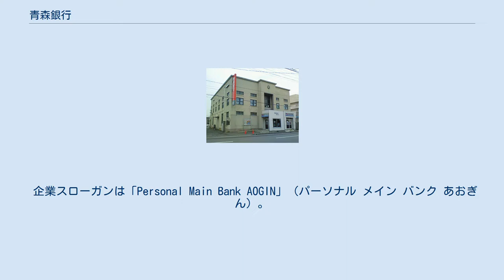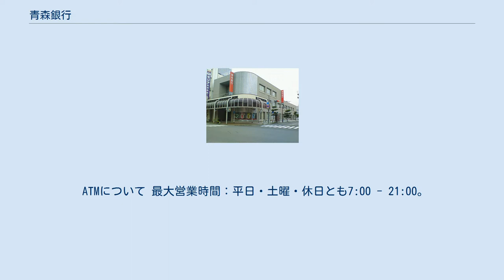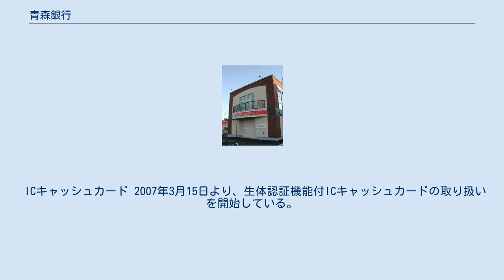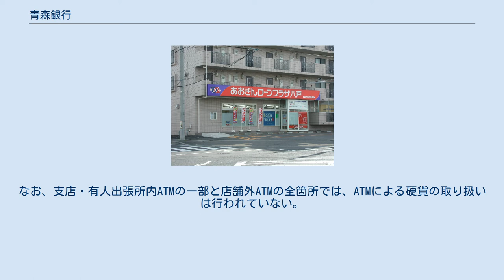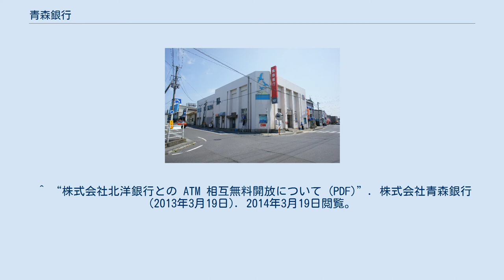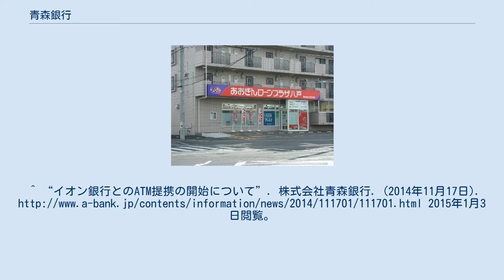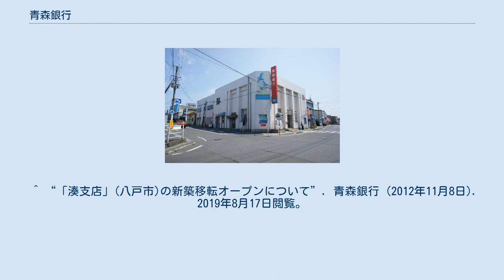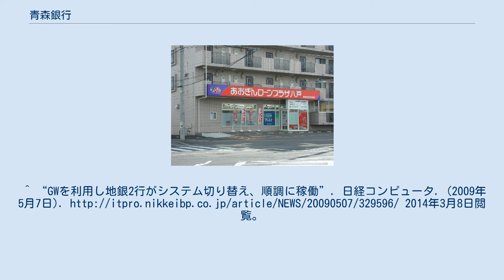青森銀行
株式会社青森銀行（あおもりぎんこう、英称：The Aomori Bank, Ltd.）は、青森県青森市に本店を置く地方銀行。
青森県最大手の金融機関である。
 通称は青銀（あおぎん）。
青森県と県内全10ヶ市、及び県内大半の町村の指定金融機関である。
 企業スローガンは「Personal Main Bank AOGIN」（パーソナル メイン バンク あおぎん）。
 1980年（昭和55年）代初期頃にロゴ書体が変更され、（支店名表記など一部旧来の筆体ロゴが残存する）看板デザインが順次変更された。
またシンボルマーク（小文字の「a」を2つ組み合わせたもの）の使用が開始された。
 地元青森県を中心に店舗網を構築し、県内では個人向けに特化した店舗として「ローンプラザ」「パーソナルプラザ」を展開。
各種ローンや資産運用などの相談を行っている。
 北海道（3店舗）・秋田県（2店舗）・岩手県（1店舗）・宮城県（1店舗）・東京都（1店舗）に店舗を構える。
 かつては秋田支店も開設されていたが、不採算のため2000年12月1日で営業を終了し、能代支店と秋田銀行大町支店に分割して業務を継承した。
これにより、同県内の店舗は能代支店と大館支店のみとなった。
また、北海道旭川市にも旭川支店が開設されていたが、1980年代中期頃に廃止された。
 東京支店と東京事務所、ならびに市場国際部市場営業課はそれぞれ別々の建物に入居していたが、このうち東京支店については2009年7月27日に東短室町ビルの4階に移転した。
これにより、同行としては初となる空中店舗化された。
 店舗画像 これらの画像は同行の各支店等の一例である。
 現在イメージキャラクターは採用されていないが、かつて各銀行が金利の規制などによる商品の差別化による独自色が困難だった1982年から、キャラクターとして「ピーナッツ」の登場人物を採用。
本格導入した銀行としてはさきがけ的存在であった。
通帳・キャッシュカード等に同キャラクターを採用していたが、このキャラクター使用に当たっては年度ごとの契約更新となっており、更新をすることによって多額の費用が嵩むことから、数年前から今後のキャラクター使用のあり方について検討され、業務改革に伴う経費削減策の一環として、2007年度をもって使用が終了された。
これに伴い、ATM画面からスヌーピーを消去（旧型機種）またはメーカーのデフォルトアニメへの差し替え（新型機種）が順次行われた。
 2011年には、銀行本体発行のクレジットカード一体型キャッシュカード「aomo」が発行開始され、翌年5月9日、総合口座通帳においてキャラクターとしての「aomo」デザインの通帳が発行開始された。
 青森県、および県下大半の自治体の指定金融機関となっている。
 ATMについて 最大営業時間：平日・土曜・休日とも7:00 - 21:00。
 提携ATMサービス 各種の相互提携により、青森銀行のカードで岩手銀行・秋田銀行・北海道銀行・北洋銀行・青い森信用金庫・東奥信用金庫・青森県信用組合・東北労働金庫の各ATMが平日時間内の引出が無料で利用できる。
法人カードは岩手・秋田・北海道の3行のATMで対応。
これにより、県内だけでなく隣接する北海道・北東北の全域などでの利便性が高まることになった。
 みちのく銀行との店舗外ATM共同利用化 青森銀とみちのく銀行は、これまで双方ともライバル的存在であり、店舗外コーナーのATMに関しても共同設置はされなかった。
しかし、ゆうちょ銀行の発足によって競争が激化されていることなどから、両行とも店舗外ATMの維持管理などにおける経費の削減を実施することとなり、2008年5月12日に各行がそれぞれ設置されている店舗外ATMのうち、主に官公庁や病院等などにそれぞれ、各行6カ所ずつを共同ATM化として移行された。
 ATM管理業務の再編 2009年5月6日をもって新システムへの移行が完了したことを契機に、ATMの管理運営業務の効率化と顧客からの対応力向上を図ることを目的として、ATM網を再編した。
これに伴い、同日付で2つのATM管理運営専門店舗が置かれ、店舗外ATM（青銀非幹事の共同利用店舗を含む）の管理運営業務を統括する「ATM統括支店」と、イーネットATMにおける管理運営業務を担当する「イーネット支店」がそ...